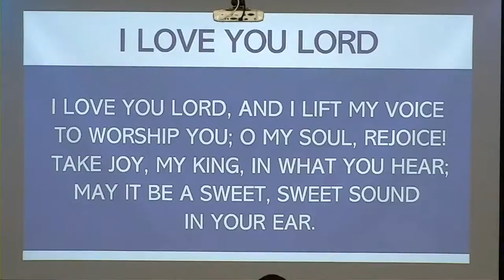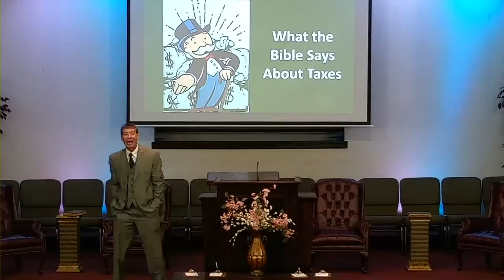Sunday night 9/27/20